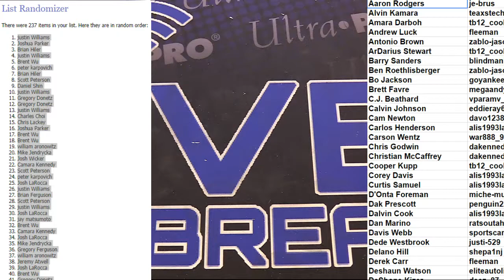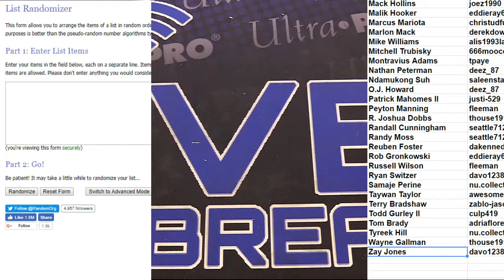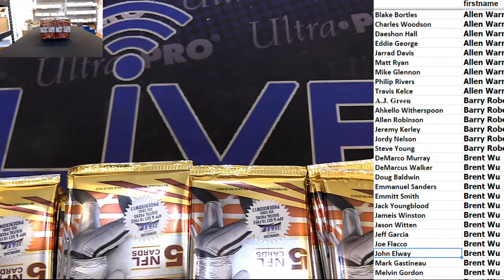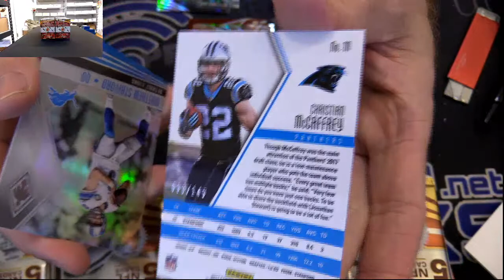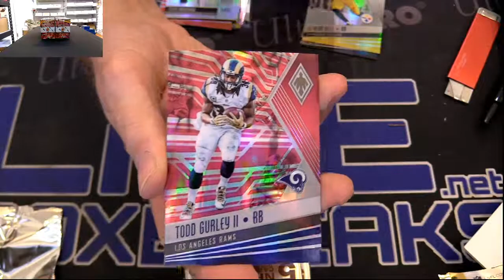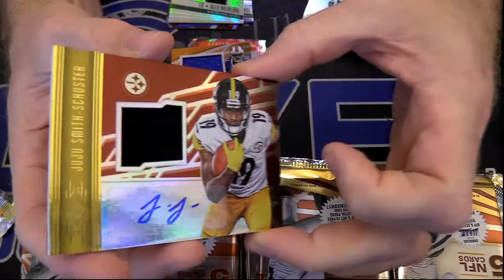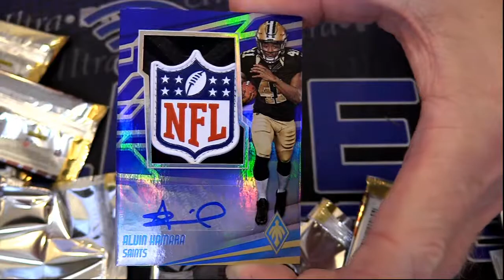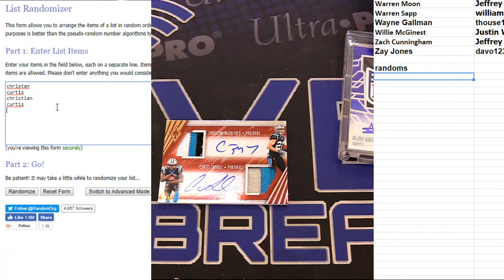2017 Phoenix Player Case #2 LBB EBAY